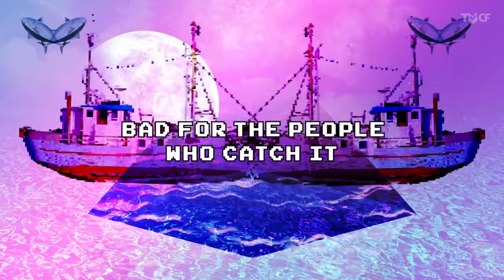Greenpeace - Cats Vs Bad Tuna